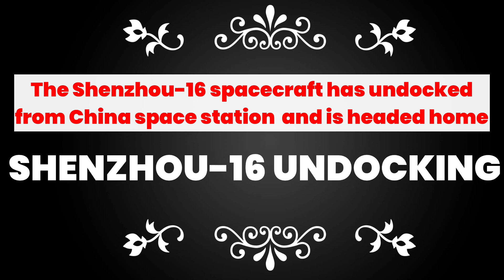OUT NOW: Epic undocking footage of Shenzhou-16 spacecraft carrying Chinese astronauts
SCOOP: And here comes the undocking footage of the Shenzhou 16 crew as they return to Earth. Undocking apparently has already occurred at 12:37 UTC. The crew was reported to have made a fly-around of the CSS and took some HD images. The Shenzhou 16 spacecraft carrying Jing Haipeng, Zhu Yangzhu and Gui Haichao separated from Tiangong space station at 1237 UTC today, CMSA has just announced. Spacecraft set to reenter and land in the desert near Jiuquan spaceport ~0010 UTC Oct. 31.
Landing is expected at ~00:11 UTC near Jiuquan SLC.